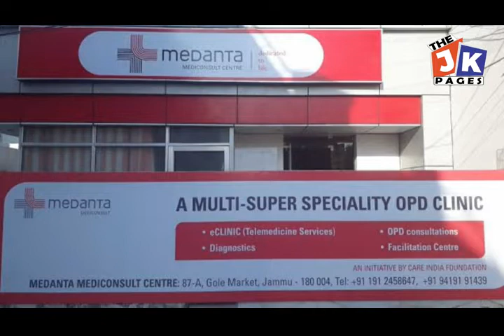BJP National Secretary Tarun Chugh visits Narayana Hospital to meet injured pilgrims of stampede